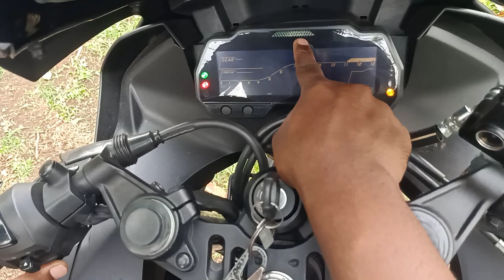YAMAHA R15S 💥ഇവനെ മുട്ടാൻ ആരുമില്ല💫💯💥 Complete Walkaround Review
Hey I am VAIBOO VLOGS
WE r doing automotive related reviews
For more details
insta id VAIBOOVLOGS